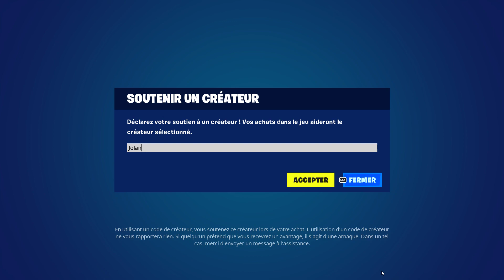Bizarre l'arrière-plan de la boutique 🤔